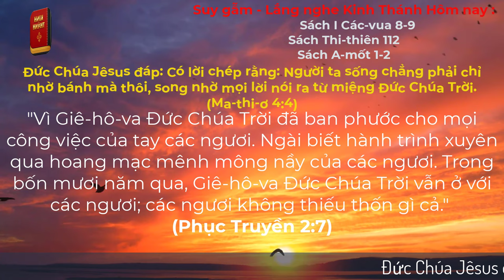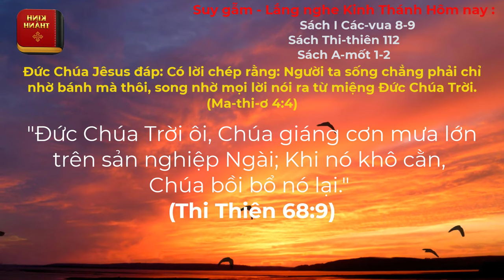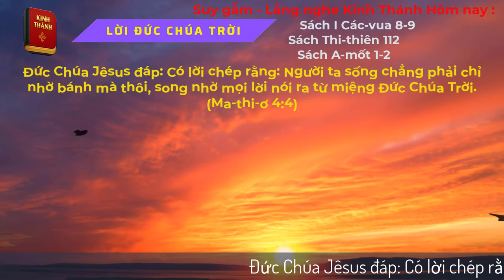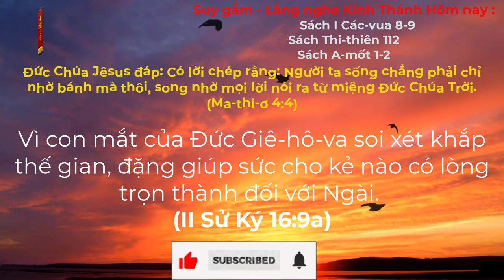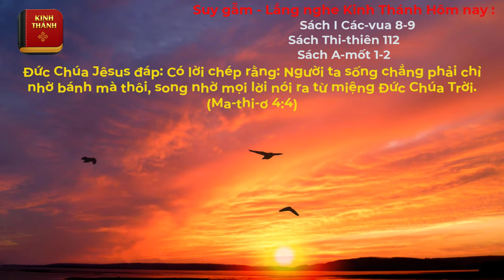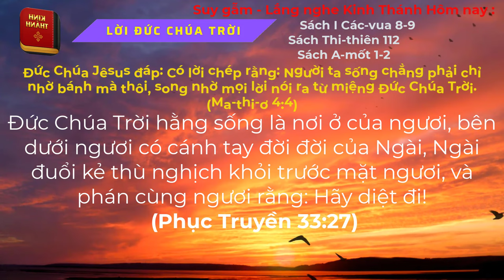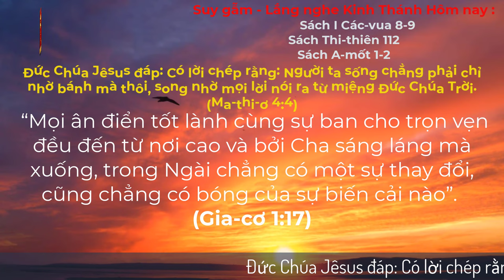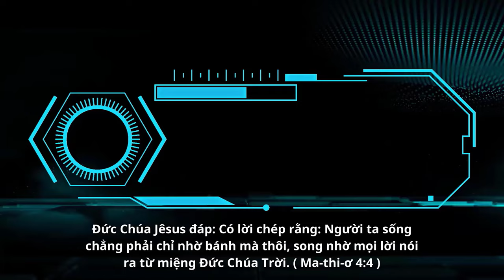Oneway Radio | Tĩnh Nguyện Hằng Ngày 29/11/2023 | Dưỡng Linh cơ Đốc